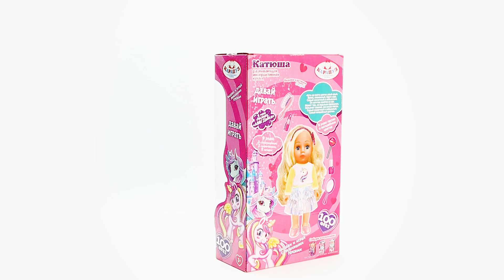Кукла функциональная КАРАПУЗ Y25D-ALISA-UNICORN-22-RU